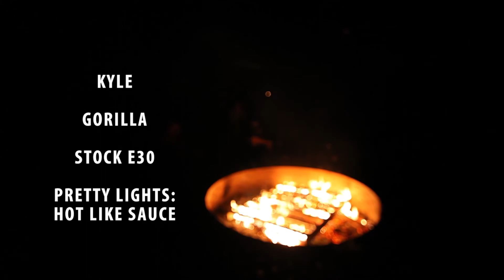Kyle's Stock E30 318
Stock BMW E30 sliding around the Robertson Racing compound. Music by Pretty Lights - Hot Like Sauce. Check back for more video in the coming weeks.